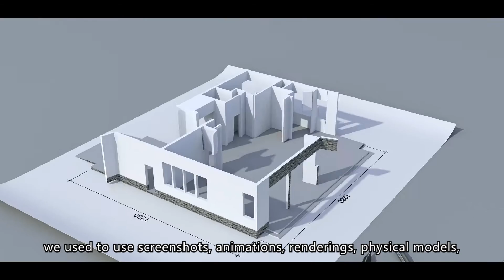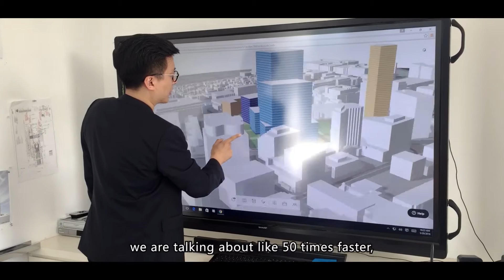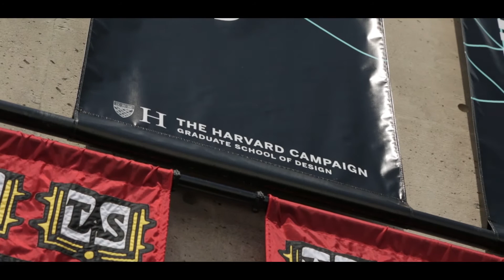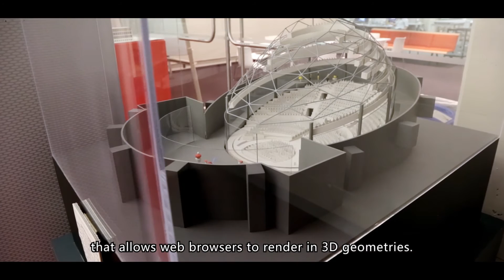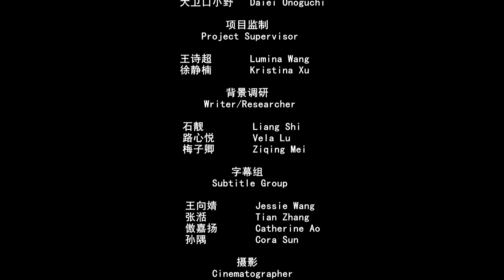Interview with Modelo‘s CEO Qi Su